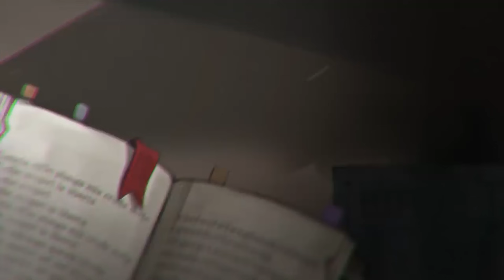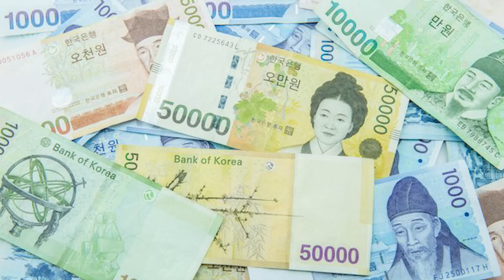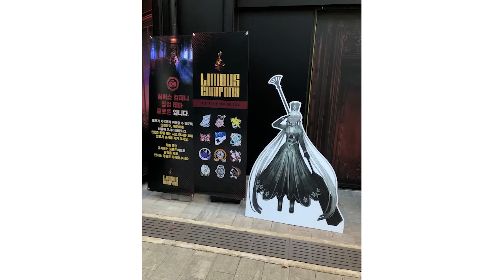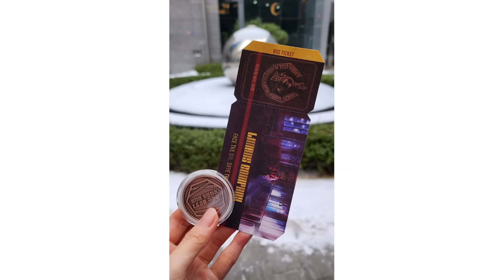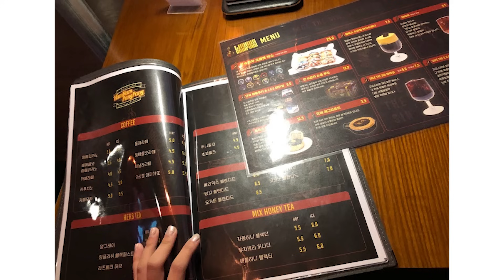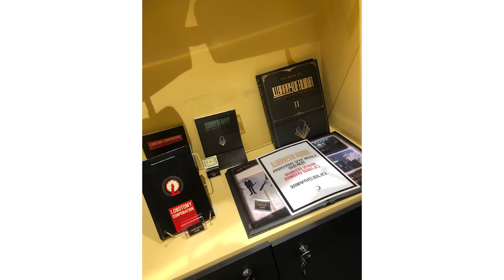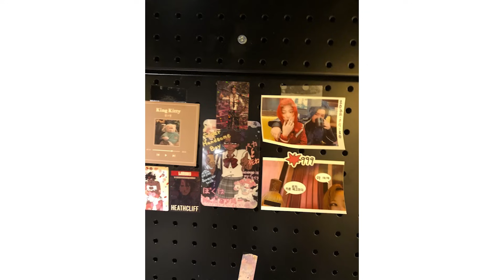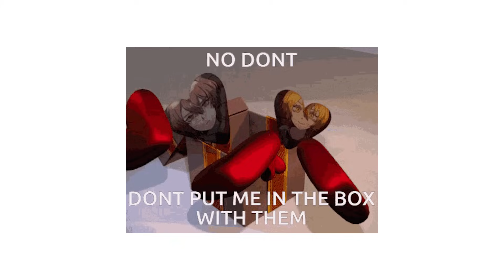hamhampangpang guide (outdated)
please check my recent uploads for the new guide!*

this was requested often on discord & reddit ever since i went, so i hope this goes over the gist of things well :) sorry about my voice, it's strained & i still have to get used to recording

HamHamPangPang 햄햄팡팡
Address: South Korea, Gyeonggi-do, Suwon-si, Yeongtong-gu, Beopjo-ro, 25 에스케이뷰레이크타워 1층

credits
- angela breakdance: @ 556CH0CL8
- let me know, i get almost everything off of discord if not credited here

sections
0:00 - intro
0:52 - 1: planning & reserving
2:00 - 2: general overview/process
4:32 - 3: (ordering) food
6:02 - 4: exclusive merchandise
7:55 - 5: final thoughts & more